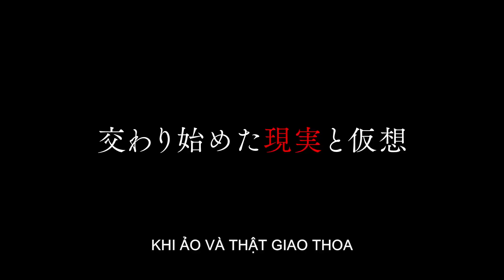HOẠ QUỶ - Trailer - Venus Cinema - KC: 22/09/2023